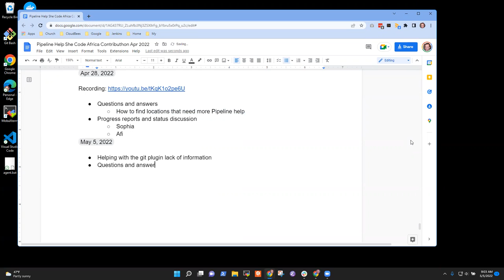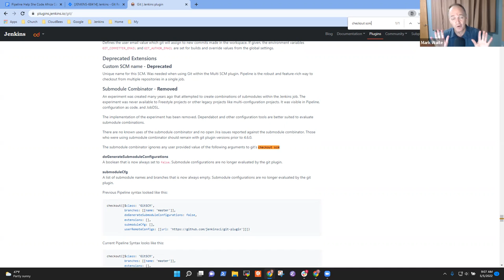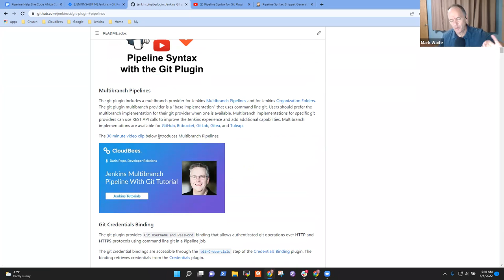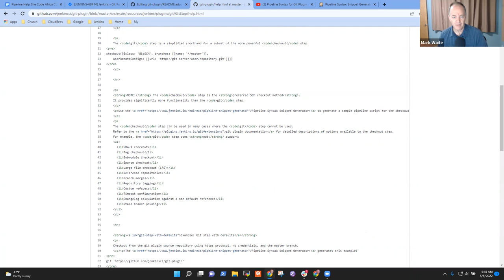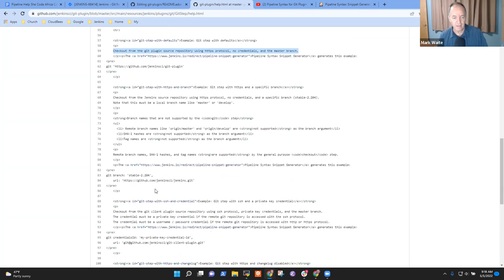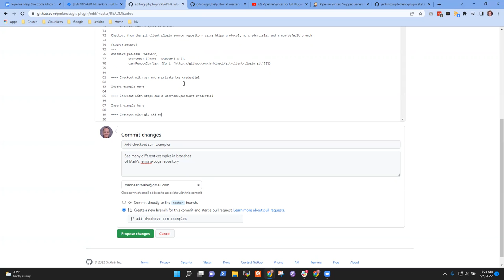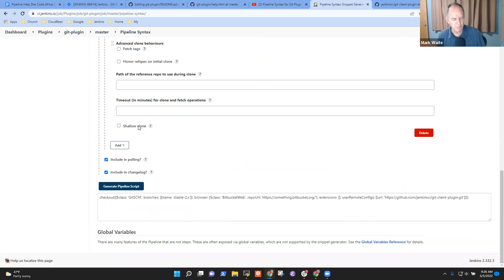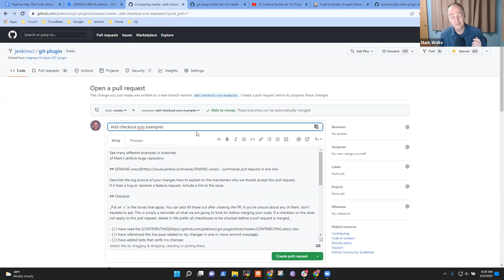2022 05 05 Pipeline Help Project